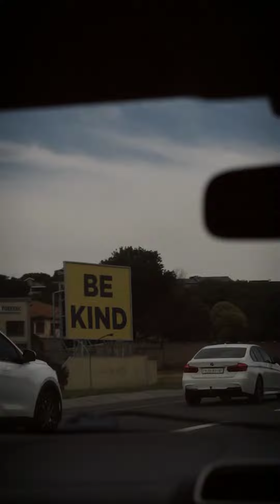TLT on expresso album out now Malokoshorelish